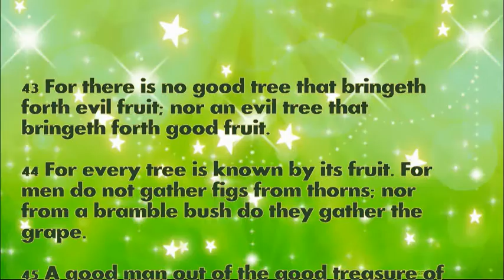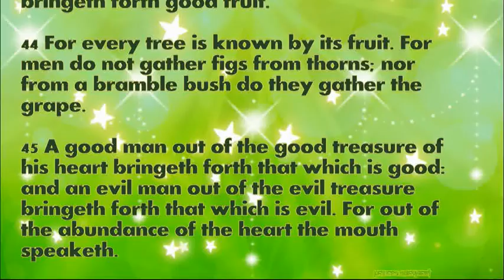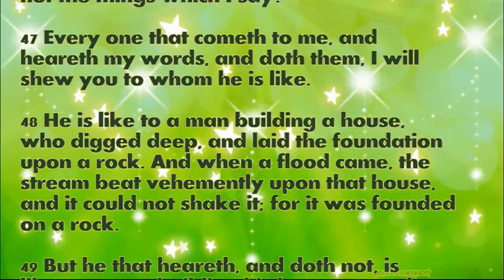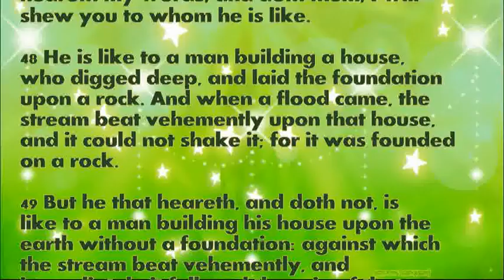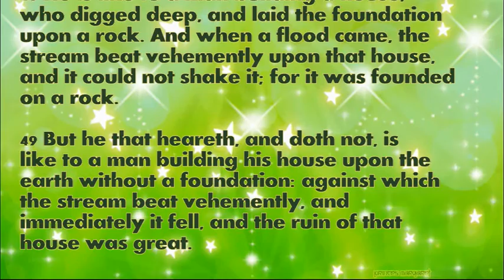Daily Bible Verse September 11, 2021 Luke 6: 43-49 God's Word Bible Reading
43 For there is no good tree that bringeth forth evil fruit; nor an evil tree that bringeth forth good fruit.

44 For every tree is known by its fruit. For men do not gather figs from thorns; nor from a bramble bush do they gather the grape.

45 A good man out of the good treasure of his heart bringeth forth that which is good: and an evil man out of the evil treasure bringeth forth that which is evil. For out of the abundance of the heart the mouth speaketh.

46 And why call you me, Lord, Lord; and do not the things which I say?

47 Every one that cometh to me, and heareth my words, and doth them, I will shew you to whom he is like.

48 He is like to a man building a house, who digged deep, and laid the foundation upon a rock. And when a flood came, the stream beat vehemently upon that house, and it could not shake it; for it was founded on a rock.

49 But he that heareth, and doth not, is like to a man building his house upon the earth without a foundation: against which the stream beat vehemently, and immediately it fell, and the ruin of that house was great.